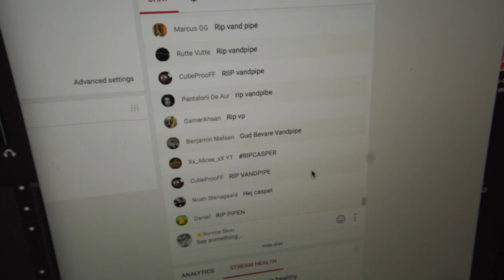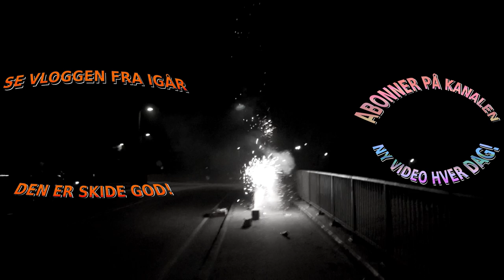TOTAL KOGT NYTÅRSFEST